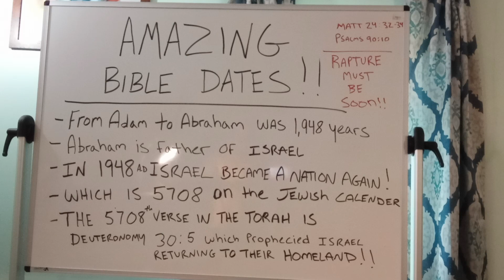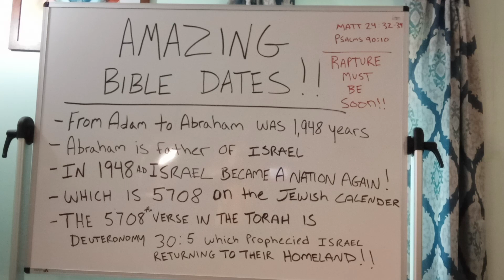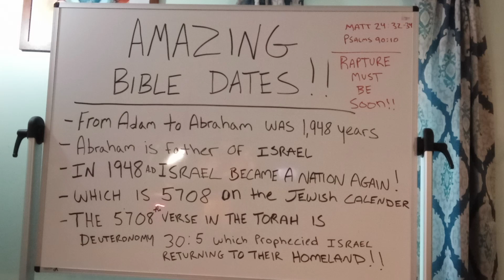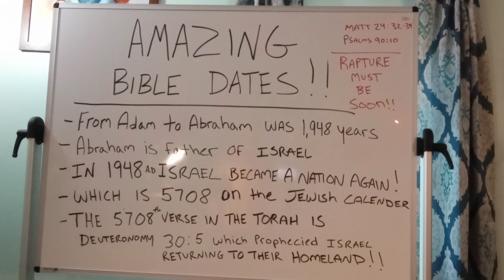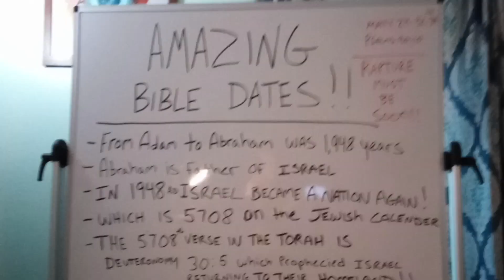Amazing Bible dates!!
The Bible dates and Bible numerics only prove the existence of God and show His eternal plan. Grab a Bible and see that the Lord doesn't work in coincidences, He works in Absolutes!!